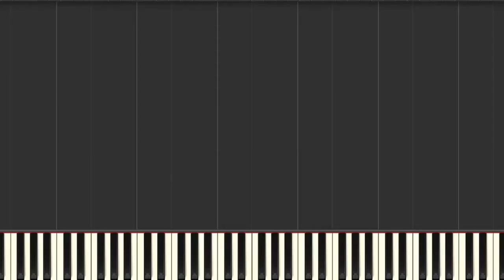Geometry Dash | Base after Base YTPMV MLP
[Читай описание полностью]

Ну вот и подъехал второй клип YTPMV из игры Geometry Dash. Делал его по старой методике, но уже, надеюсь, открыл для себя немного новую, так что третьему быть :) Оценивайте в соответствии с вашим мнением, но желательно объективно :))) Из фактов, клип немного полегче первого, но объёмнее, в МИДИ более 1100 нот, в предыдущем чуть более 900. Все ссылки ещё чуть ниже, спасибо всем, кто поддерживает и помогает :)